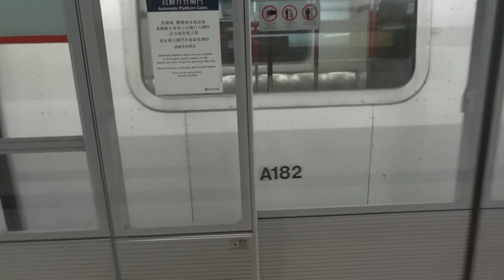不載客列車 A182-A167 駛離港鐵葵興站一號月台